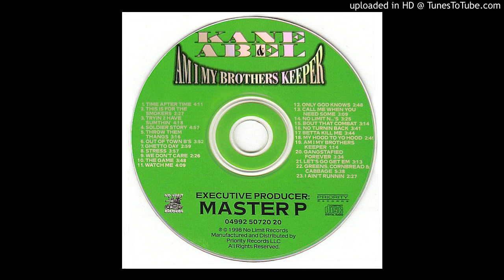06. Out Of Town B's (Ft. Snoop Dogg)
Kane & Abel - Am I My
Brothers Keeper

1998, No Limit Records | Priority LLC